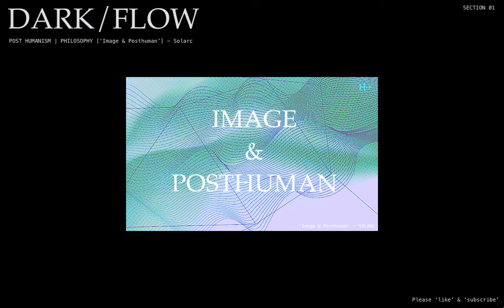Image & Posthuman - Official Audio [Solarc 2020] Section 01 Posthumanism | Philosophy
Is there an objective reality? Or is the world inhabited as image, imparting meaning as images, therefore existing ontologically as media?

When we perceive reality, we see the preceding reality, we are on a surface asymptotic to these images, and we can infer the depth of the world as the interior, within the image, and yet in simulacra, we see that the real is a convex referent to its anterior, inferring to a world 'external' to images, images transport us to the strange attractor of meaning that emerges out of images. They are not within the world, images are the world. There is no world in images, because we see only the surface of the world, which is perceived visually, and physically, as well as mentally and through the psyche, we encounter that the world emerges from images, and that images in and of themselves are the simulacra which catalyze the world we live in, as occurring via facets of implicit ideas that depart from what we call 'reality'. And yet this challenges our 'smooth' apparition of the world of forms, we assume that the world is an external object to the world of images, and we assume that images in and of themselves, are a way of touching, or in effect, capturing the 'reality' of the world as it is, or was; and yet we will obviously find that there is no past, that an image of the past is of a place that no longer exists, but exists within the conjugation of the image as it exists in the mind, and we can see these realities as appearing to us, not unlike dreams, but actually emerging from both allegory, metaphor, and dream, which are emerging from the 'world' but do not in fact exist 'within' the world, because that suggests that our simulacra of ideas and images is in some way apart from the world as it 'seems' to be, and that is where we see a direct overlapping idea of both the world as a convergent realm, wherein which the suppositions which create for us the world, in time, in images, that create for us both meaning, and capture for us, the sense of images, which for human beings is about the ability of images to 'read' as reality. When we encounter an image of ourselves in a certain time period we encounter the profound reality of a non real world, that contains for us the 'real' objects, attitudes, fashions and ideas of human existence, but it is in a sense covered by the image, as a form of truth which appears to lay below the supposition of objects, and is in and of itself, not real. So that images in and of themselves are the world, there is no present world we will not be able to find it, as it were; in time. The present is noticeable as absent from the form of the world as it existed or may exist. The conformity to the world of images is from our inability to distinguish the world as apart from images, and this is a very primal form of reference because as a reference in and of itself, it achieves a meaning via the conformity of the image to fit within a context of seeing, as an image. And so the same way that a cotton T shirt, could contain images, the mind as a memory may contain itself as images, or the world as information is best abstracted primarily as images. They seem to contain the largest consensus to what reality was. Before the image, before the world of perspective illusion, and of the world as it emerges into shapes, and into the forms which describe a world that is lived within, it emerges none the less, as simultaneously grounded via the contention of earlier images, constructed by human beings, paintings depictions etc, depict a world which is flattened as simply an image, and which would suggest that before the world is inhabited, it lives as an image, and then seems to be embodied as an observer, only in the more modern depictions, which would include with photography the very real foreground of reality, as attainable, and therefore it becomes to us the same as image. The image is the world as it exists begs for us the question, does the world of meaning impart as anything other than images? And does image contain the extreme subduction zone, between the world of mind, and the subconscious which exist as the same embodiment within images, for us that is why the world of images contains both the body of thought and the body of feeling, the feeling which is subconscious as a modality, is rationalized via the objective identification of the 'meaningful' 'real' or 'objective'. Then identified in images, we begin to see how images construct for us not just reality, but a way of thinking about reality, a way of believing about what is 'seen' as 'real' as objects ... [cont'd] email for entire essay